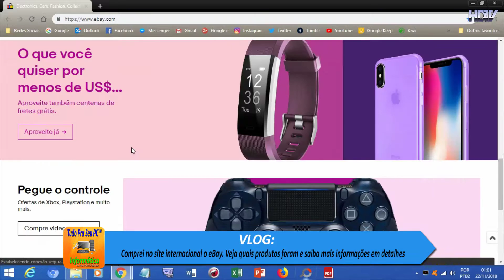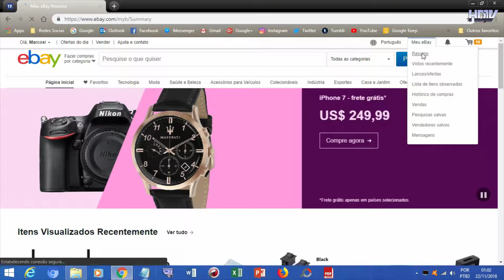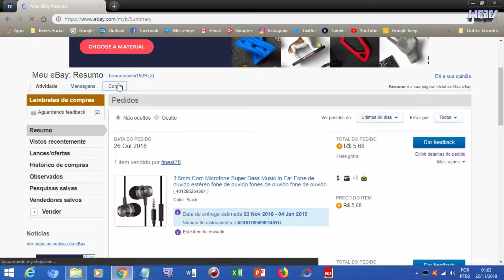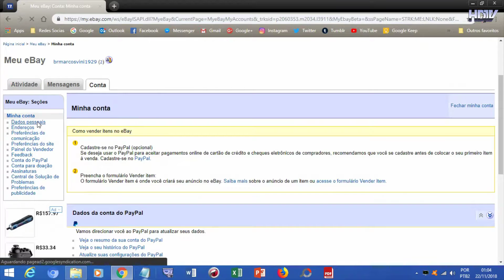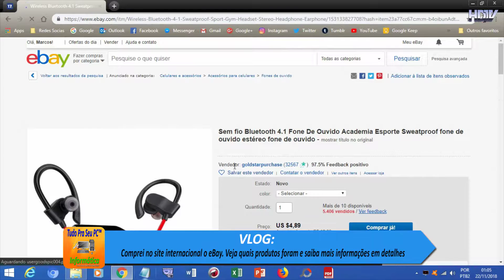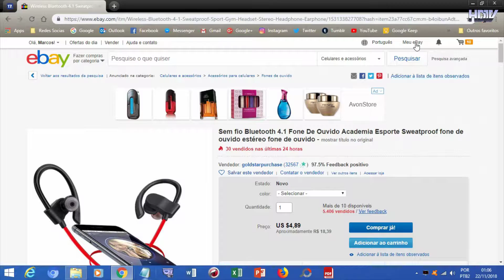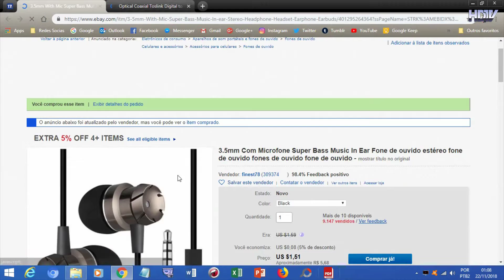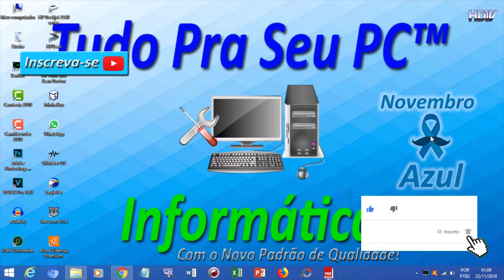VLOG - Comprei no site internacional o eBay. Veja quais produtos e saiba mais informações detalhadas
▁ ▂ ▃ ▄ ▅ ▆  POR FAVOR LEIA A DESCRIÇÃO DO VÍDEO!  ▆ ▅ ▄ ▃ ▂ ▁

eBay é uma empresa de comércio eletrônico, ou seja, loja virtual, que foi fundada nos Estados Unidos, em Setembro de 1995, por Pierre Omidyar. Atualmente é o maior site do mundo para a venda e compra de bens, é o mais popular shopping da Internet, e possivelmente foi a pioneira neste tipo de trabalho. E seus concorrentes são Gearbest, MercadoLivre, Amazon e dentre outros.

Lembrando que essa é a primeira vez que compramos nesse site e o intuito é trazer essa experiencia para vocês, e para nós também que compramos internacionalmente.

→ Canais Parceiros ←
Willian Tutoriais HD

► Skype:
tudopraseupc01